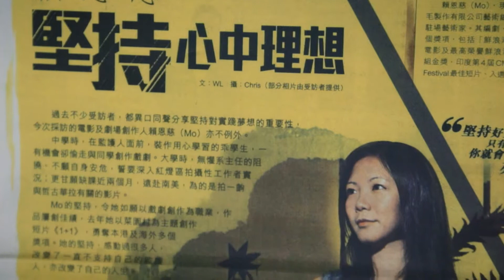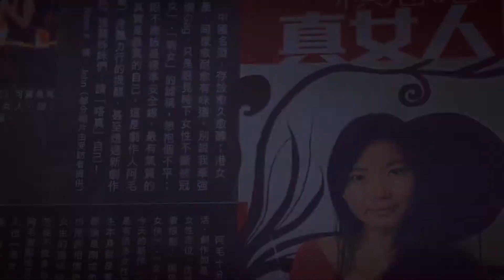Neutrogena x 賴恩慈 - 主動．成就美麗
以前聽賴恩慈（Mo）這個名字，只知道她常常在街頭「擺檔」演出，推廣劇場作品。很偶然（和趕到不得了）的情況下接了這個短片的工作而跟她合作、認識，才知道她也是短片導演、香港傑青、好戲量主席！不過更有趣的是她成長背景和經歷，尤其關於她家人強烈反對她向戲劇發展的興趣，令人更佩服她對自己喜愛事情的堅持和勇氣。

做了好些research才夠膽跟Mo溝通劇本，畢竟她也是劇作家和導演！她沒有架子、事事親力親為，又極度配合製作組，令拍攝好順利！很開心！

與Neutrogena的Marketing團隊的合作，不管是修改拍攝流程或剪接部份，她們都會很appreciate大家的努力和聽取我們的意見，很感激她們的信任，而且明知製作時間很短很趕，將每次back & forth的comment都盡量精要和仔細列出，很pro～

希望大家都喜歡這段短片吧！